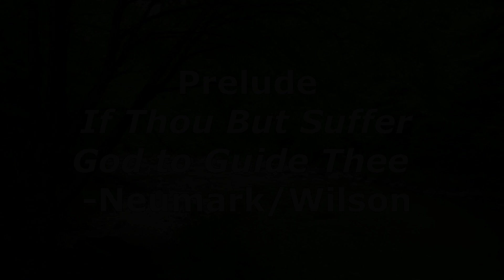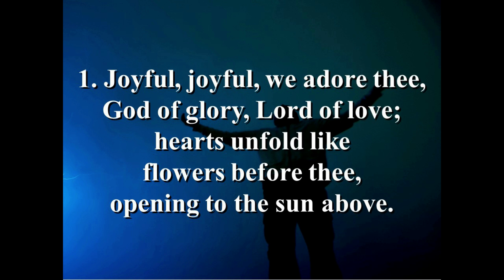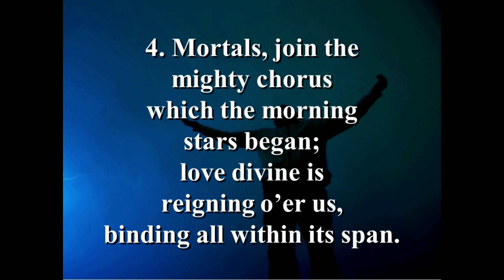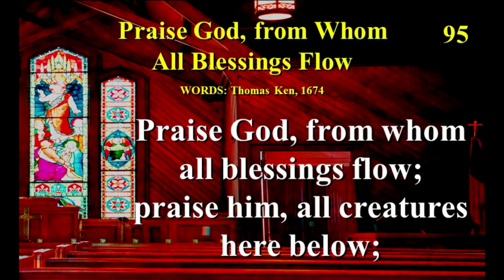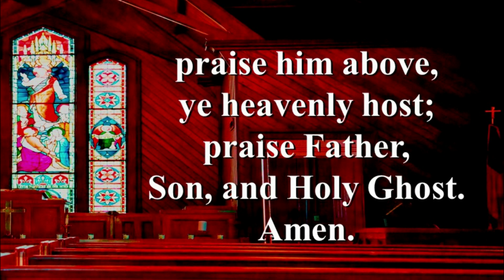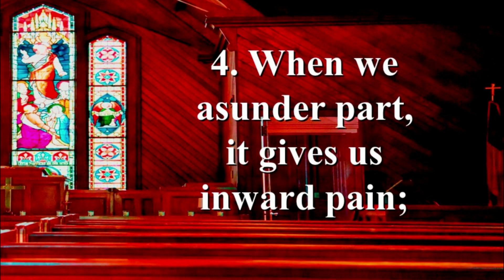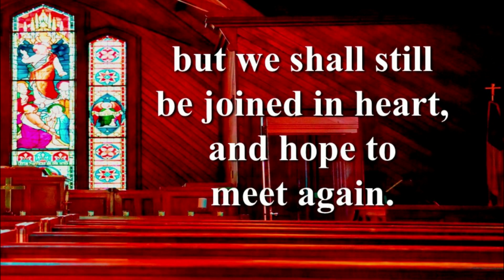SAUMC VB Online Worship 2023 09 10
As we launch or continue our journey of faith, are we called to look for signs
of God’s presence or are we called to be a sign of God’s presence?
The answer, as you might expect, is yes!